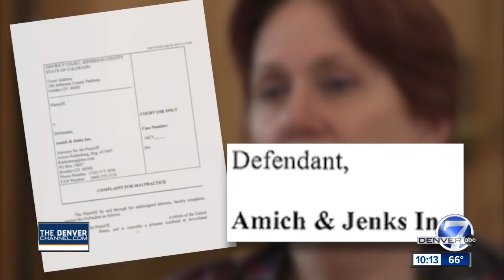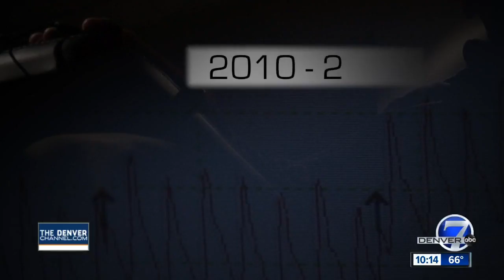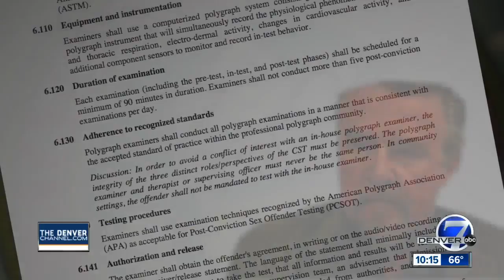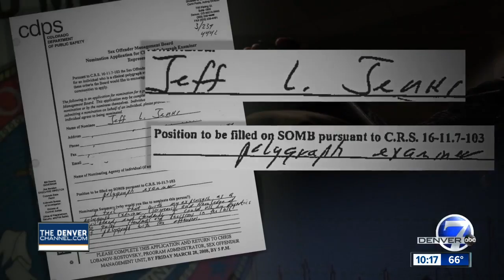Criticism of state polygraph program grows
Critics question whether there is a conflict of interest at the heart of the state’s sex offender polygraph policy.